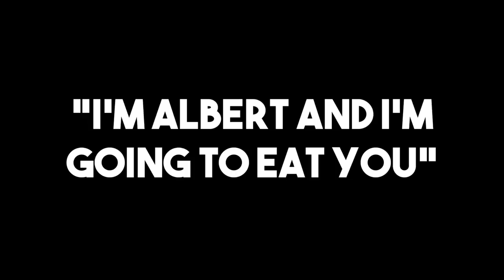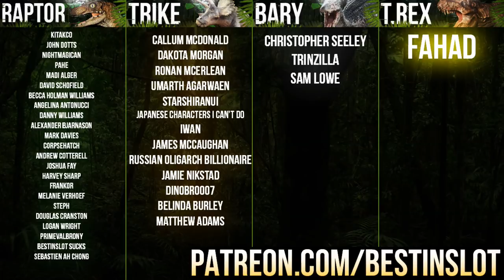The Jurassic Games | MOVIE REVIEW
The Jurassic Games is a B-Movie mashup between Jurassic Park and The Hunger Games with surprisingly good CGI and unsurprisingly mediocre acting. Full review and recap of the film in this video!

ABOUT THE JURASSIC GAMES
In the near future, 10 death row convicts are forced to compete in a virtual reality game that pits them against dinosaurs and each other. The film features Tyrannosaurus Rex, Velociraptor, Triceratops and many more dinosaurs!

For Adventure!